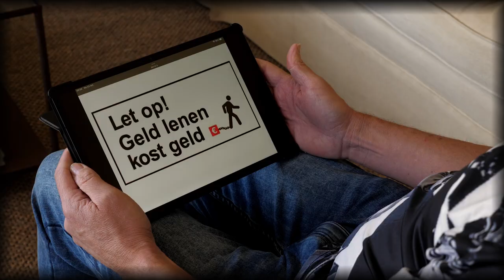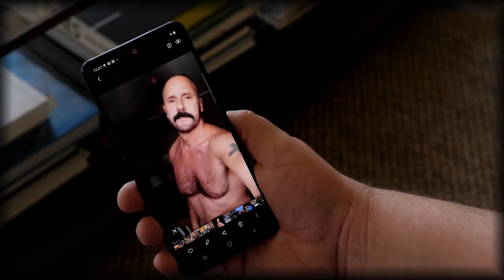Nie Te Houwe - Schaakmat (Officiële Videoclip)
NIE TE HOUWE - SCHAAKMAT
Componisten: Roland Kaiser, Bernd Dietrich, Gerd Grabowski, Heino Petrik,
Nederlandse Tekst: Mark Huising,
Opnamestudio: M. Productions

Met trots presenteren wij nu ons nieuwe single SCHAAKMAT,
Uitgebracht niet alleen op YouTube, maar ook op alle andere mediakanelen.
De videoclip is ook weer opgenomen net al onze andere in gemeente Sint Michielsgestel.

SCHAAKMAT is een cover van Roland Kaiser/Die Draufgänger (Schachmatt).
We hebben zelf een nederlandse versie hiervan gemaakt.
Met deze single proberen weer een leuke nieuwe knaller gemaakt te hebben.
We hopen dat u onze liedjes wilt opnemen in uw playlist.

Duimpje en delen zou heel fijn zijn.
En wij zouden het tof vinden als jullie bij tv oranje op onze liedjes wilt stemmen.
Dit is voor de TV Oranje Top 1000 editie 2023